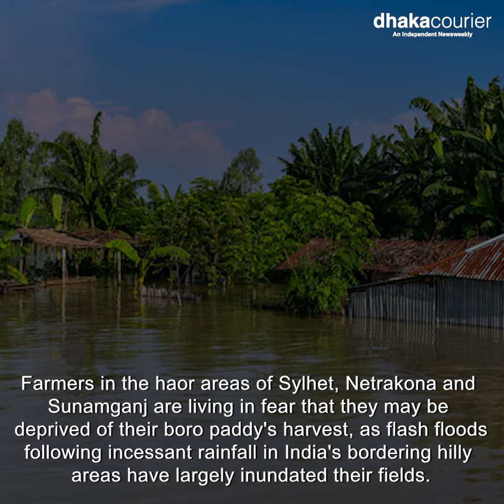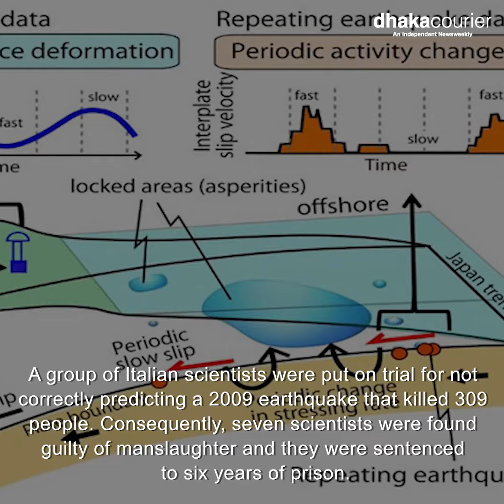Dhaka Courier Weekly Magazine of This Week 13/04/2022